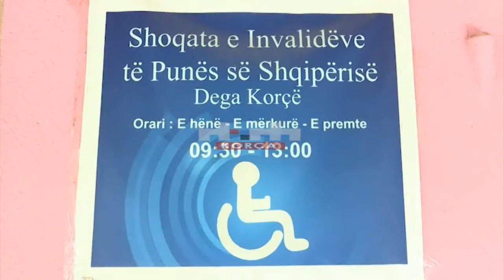Mungojnë vendet e parkimit për invalidët